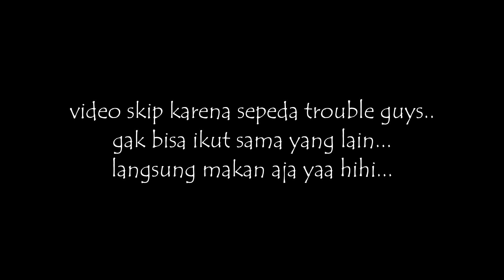GOWES MUNGGAHAN Menuju Puncak Silayung CIBATU GARUT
Halo bray, akhirnya bisa upload lagi setelah sekian lama berkutat dengan kerjaan hihi… vlog kali ini gowes munggahan menuju Puncak Silayung Gunung Kancil Cibatu Gaes bareng beberapa perwakilan dari komunitas yang berbeda.
Untuk info lebih detail atau butuh Guide/marshal buat gowes di track daerah Garut bisa comment dibawah atau follow IG @w.auliaabdillah ya braaayy...